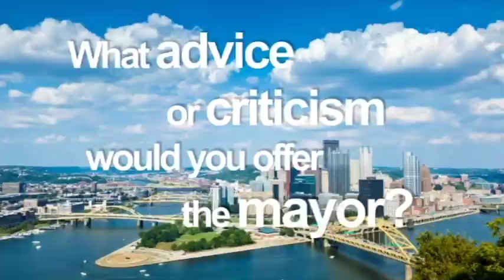Bill Peduto Public Opinion